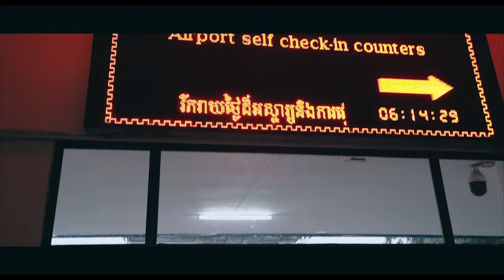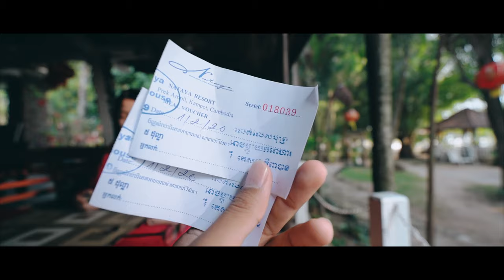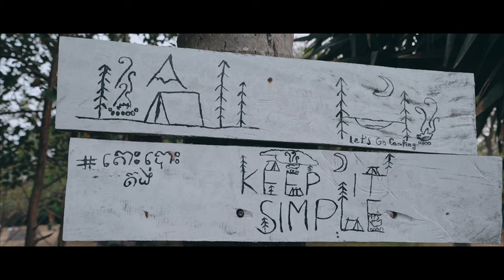ចំណាយតែ 9$​​​ ជិះរថភ្លើង ទៅលេង កំពត ដើរលេងបានជាង ១០កន្លែង Cheap $9 Train Ride to Kampot!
My LED
   - Godox SL60w -
   - Godox SL150w -

Song Credit
Summer Lovers (Upbeat Pop Summer Dance) WaveToys
Upbeat Background Music For Videos (Instrumental included) - Happy, cool & energetic summer pop-dance!